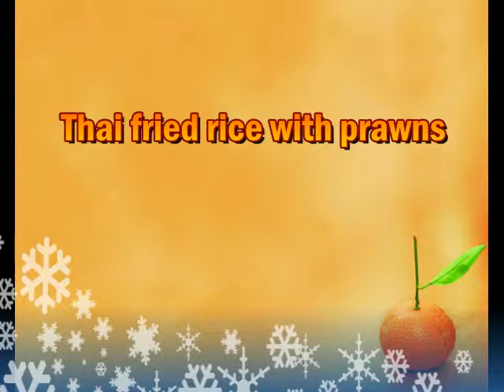Thai fried rice with prawns 4/2 kutchabprachasan school